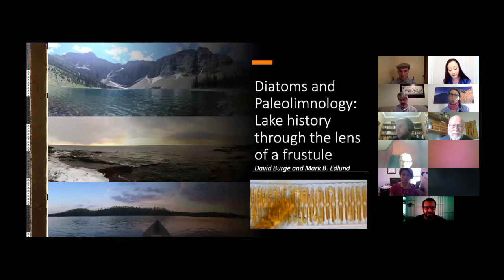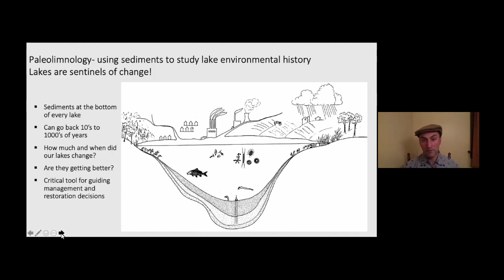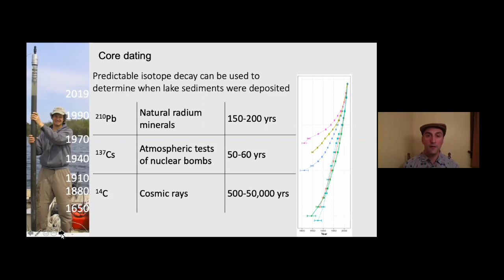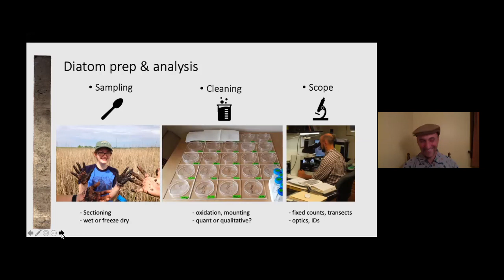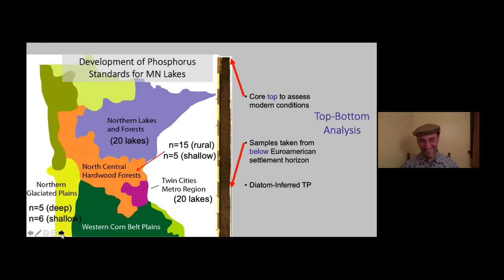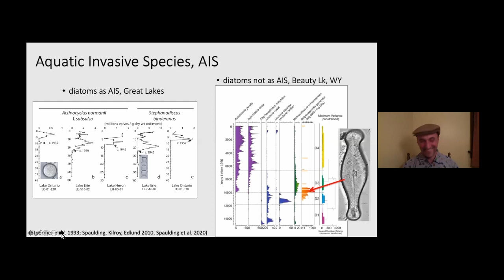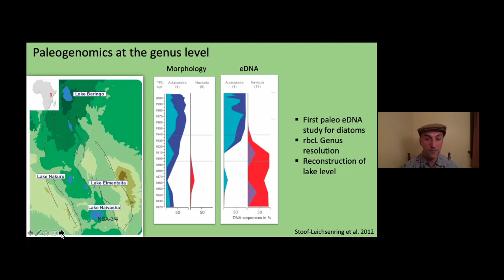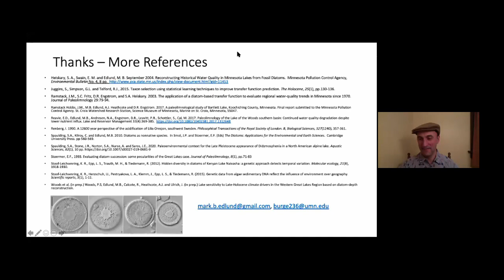2020-04-28 - Diatom Web Academy 5 - Paleolimnology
David Burge and Mark B. Edlund present, "Diatoms and Paleolimnology: Lake History through the Lens of a Frustule."